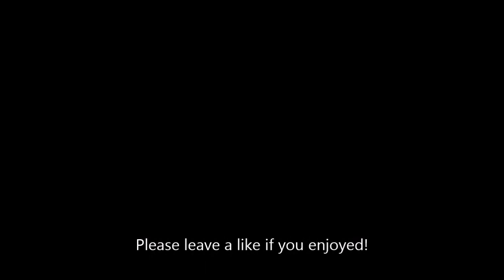Krum - SB RC 48 Hour Challenge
Those 2 carrier shots were back to back FFA Games!! I was so hyped when i hit them, wanted to hit a shot the third game on standoff but a kid killed last :/